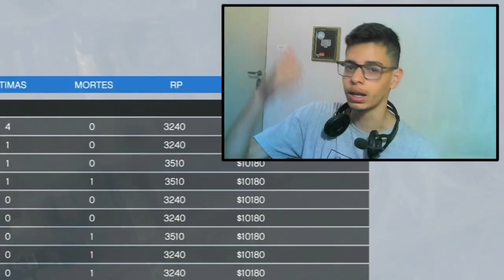AVALANCHE Vs RPG (O ALIEN EXPLOSIVO!) FUI TROLADO!! GTA ONLINE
NESSE VÍDEO EU GRAVEI UMA: ÚLTIMA EQUIPE SOBREVIVENTE (UES) no GTA 5!

O FAMOSO BOLICHE (BOWLING vs RPG)

GRAVAÇÃO FEITA COM PLACA DE CAPTURA USB!

VÍDEO COM WEBCAM no PS4!